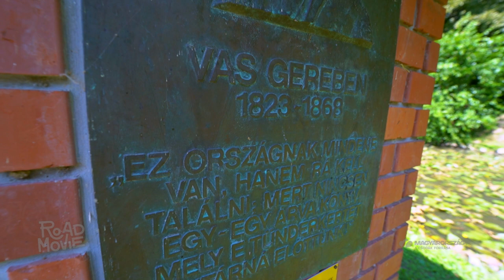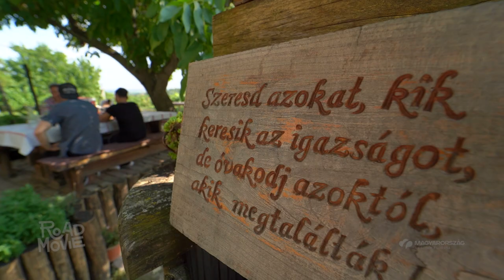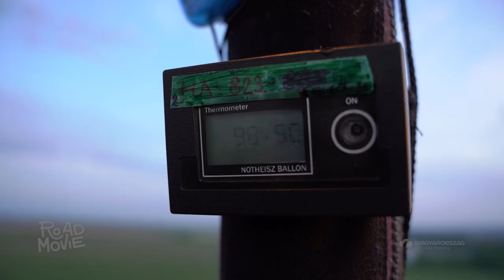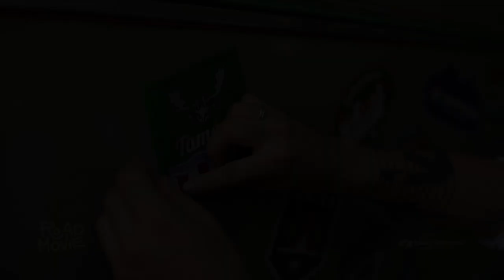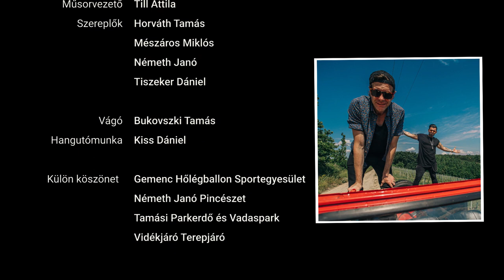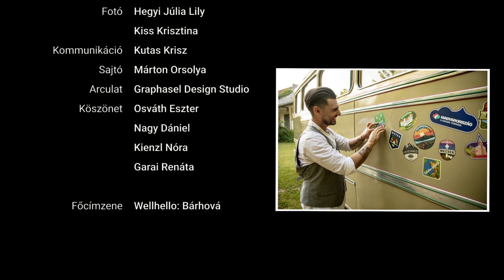Road Movie Guide - Horváth Tamás - Tolna megye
A Road Movie produkció fontos része a Road Movie Guide Tillával sorozat. Ezekben a félórás filmekben az előadók részletesen bemutatják a dalaikat ihlető tájakat. Tillát kértük fel, hogy ő legyen az a kíváncsi idegenvezető, aki a nézőknek minden érdekeset megmutat. A Road Movie célja ezzel teljes mértékben megvalósul, a filmeket látva ugyanis biztosra vehetjük, hogy a rajongók közül sokan kelnek majd útra, felfedezni a kedvenc zenekaraik szívéhez legközelebb álló tájakat.

🎁 Ajándéktárgyak, pólók, könyv és dupla bakelit lemez a Road Movie shopban

Producer: Lobenwein Norbert & Fülöp Zoltán
Szerkesztő/rendező: Könyves Dina
Műsorvezető: Till Attila
Projektvezető: Ádám Kata
Produkciós vezető: Herczeg György
Szereplők: Horváth Tamás, Mészáros Miklós, Németh Janó, Tiszeker Dániel
Vágó: Bukovszki Tamás
Hangutómunka: Kiss Dániel
Külön köszönet: Gemenc Hőlégballon Sportegyesület, Németh Janó Pincészet, Tamási Parkerdő és Vadaspark, Vidékjáró Terepjáró

instán itt helyszínt tudsz